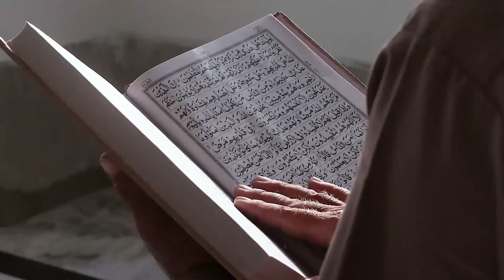3 Kisah Mualaf Paling Mengharukan, Ada yang Wafat Setelah Ucap Syahadat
Pada video ini menceritakan 3 Kisah Mualaf Paling Mengharukan, Ada yang Wafat Setelah Ucap Syahadat. Inilah kisahnya!